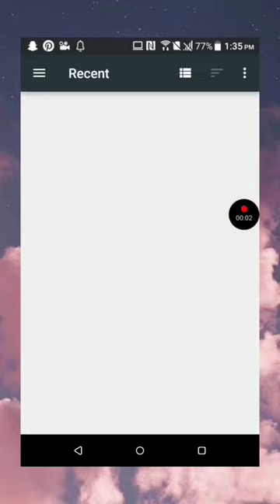How to draw anime ◇hair◇ in ibis paint X monir zaman